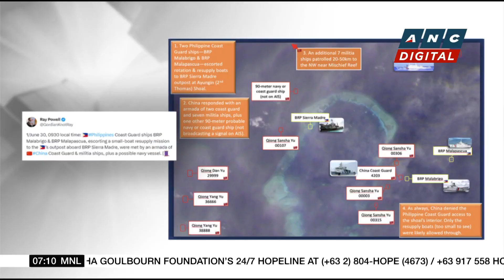Maharlika Investment Fund Bill sent to Marcos | ANC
Rundown: The Maharlika Investment Fund Bill is now up for President Marcos' signature.